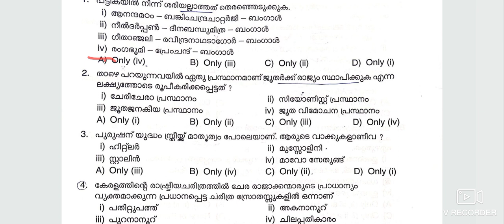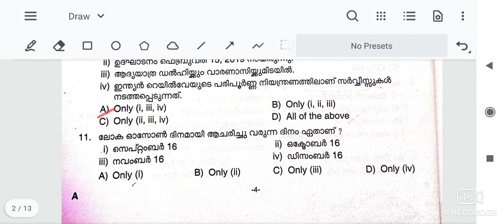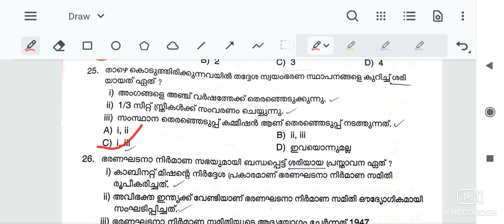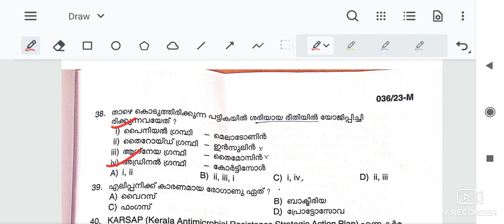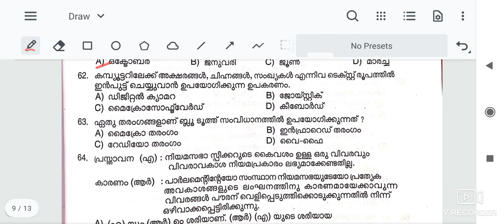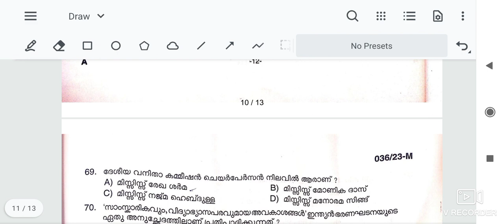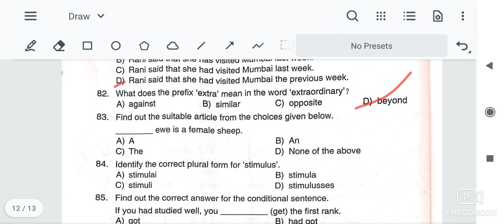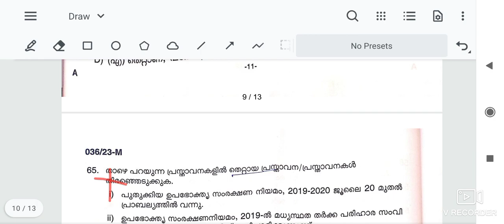ഇന്ന് നടന്ന VFA മുഴുവൻ ചോദ്യങ്ങളും ഉത്തരങ്ങളും|VFA solvedquestionpaper 2023|11/05/2023